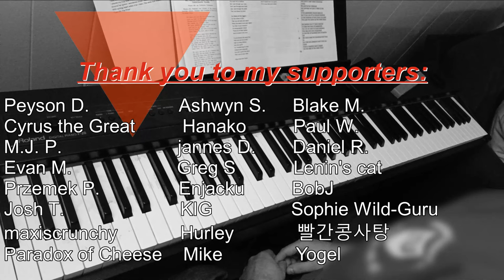Piano/Vocals: Masters of War